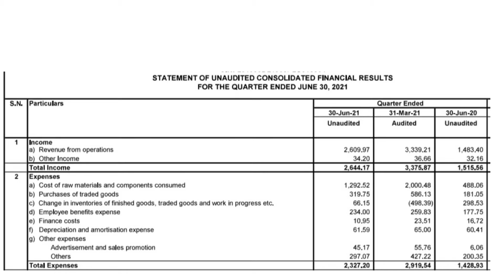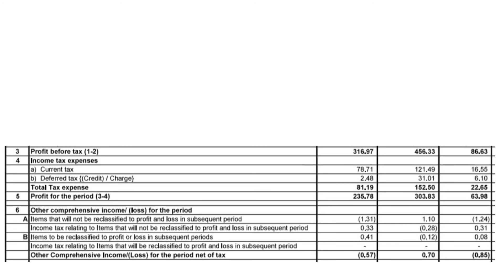HAVELLS INDIA LTD/HAVELLS INDIA LTD Q1 RESULTS